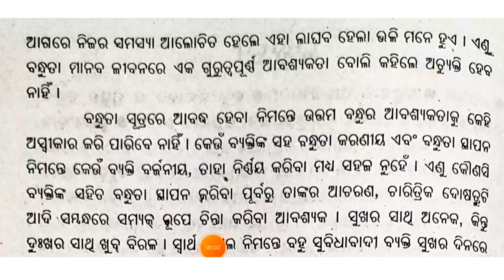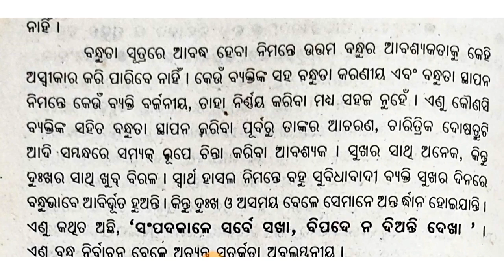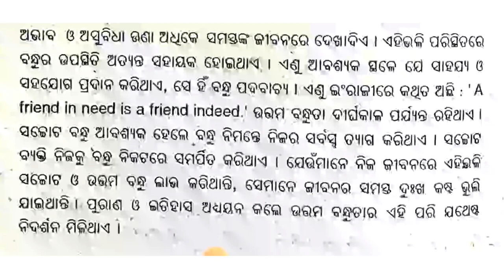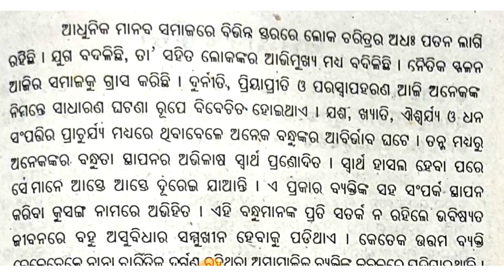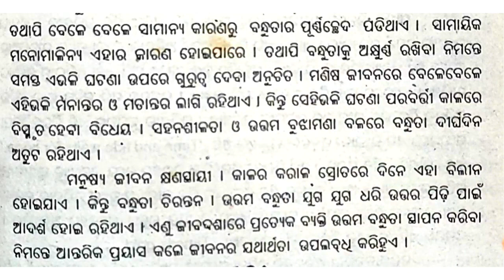| Prabandha Bandhuta |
Here You can watch an Important odia essay.